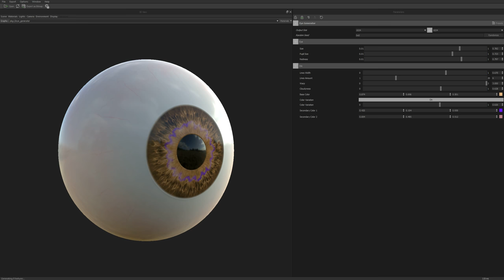Eye Generator spotlight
This is a video showing how my Eye Generator works